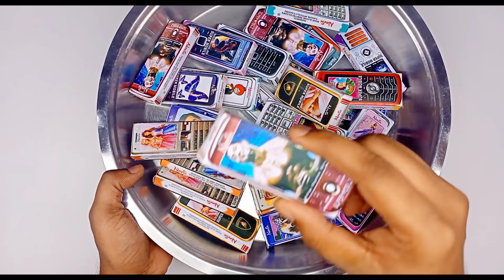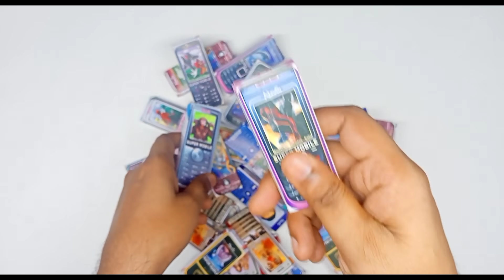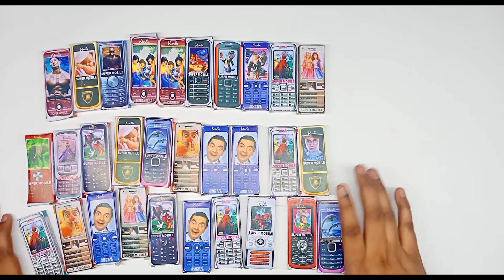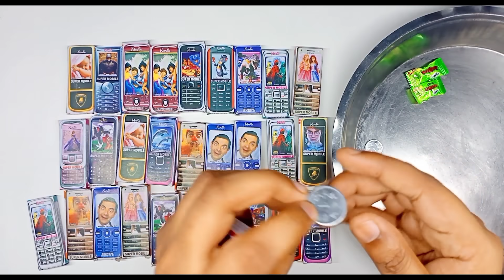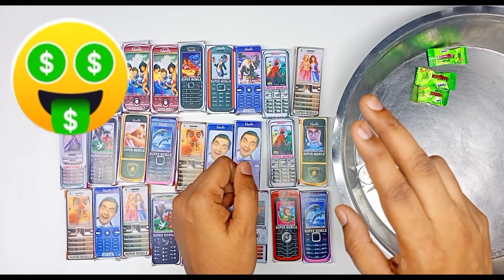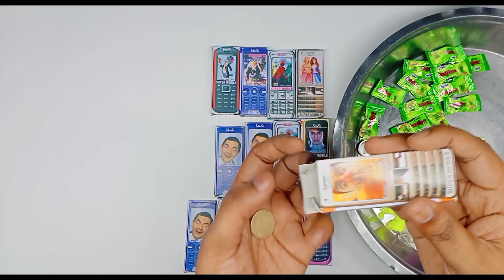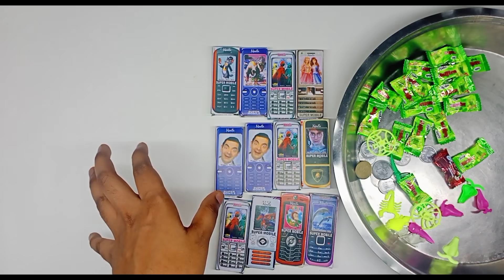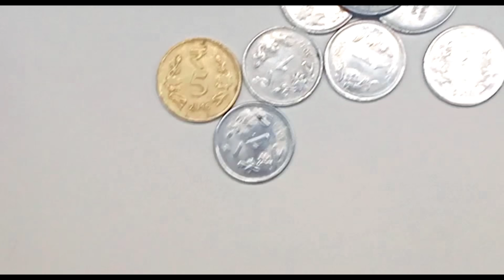30 Super Mobile 🤯 Opening | Free Gifts and Money inside | सुपर मोबाइल | snackiya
30 Super Mobile 🤯box Opening | Free Gifts and Money inside |  सुपर मोबाइल | snackiya

Thank You - Love you all.
free money inside mobile, super phone unbox, super phone, new mobile box,
Collection of free gifts Snacks,
free gifts inside, new snacks 2021,
omg money inside,
Latest collection of Free gifts and Money,
Latest Collection of Free Gifts inside,

SNACKIYA / FunBox 100